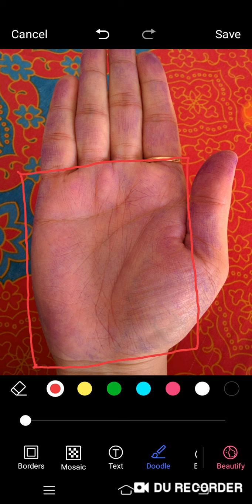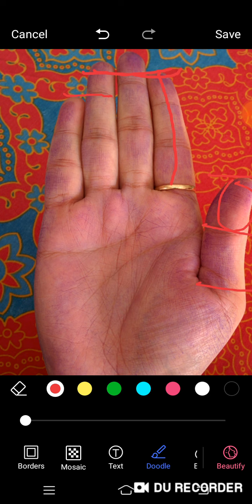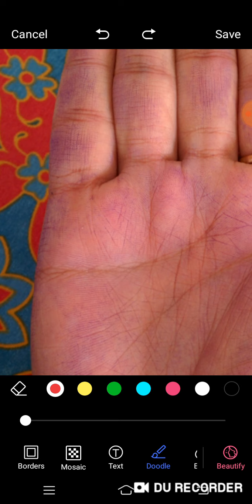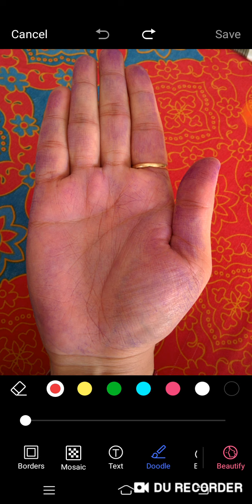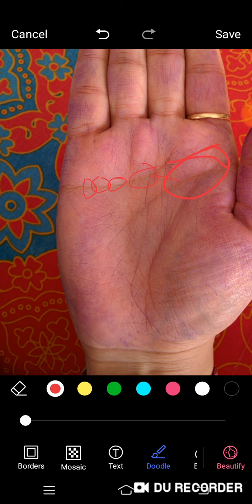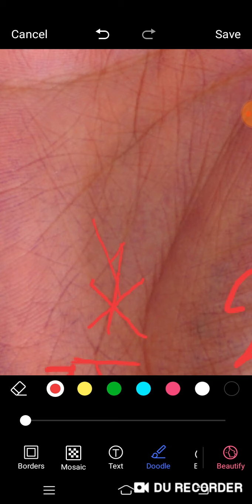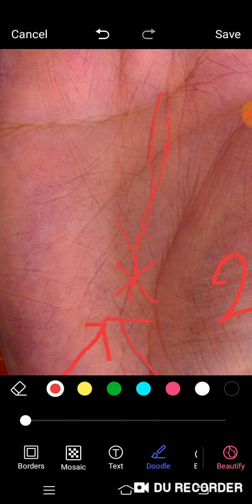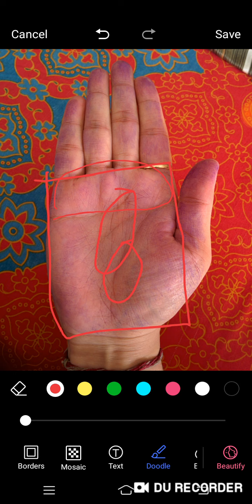बहुत ही लकी पाम, कैरियर में अनलिमिटेड सक्सेस मिलने की इंडिकेशन है इस पाम में.